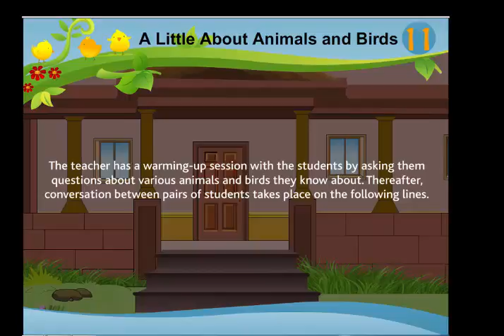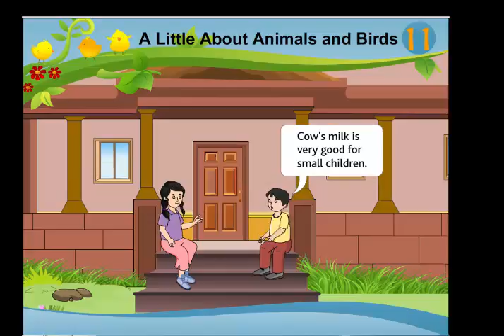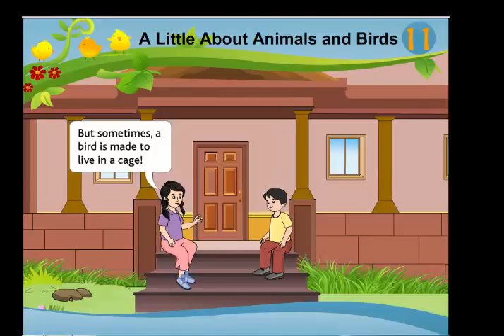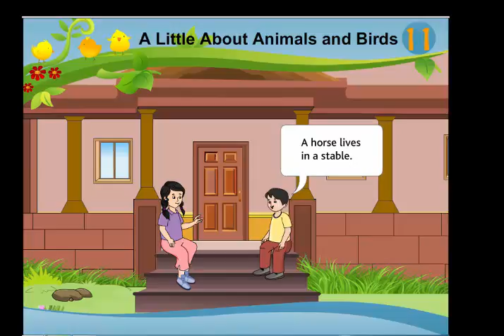Conversation - A Little About Animals And Birds || Knowledge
This video we will teach about how to do conversation  with person.The children will learn from this video how to do conversation with other.